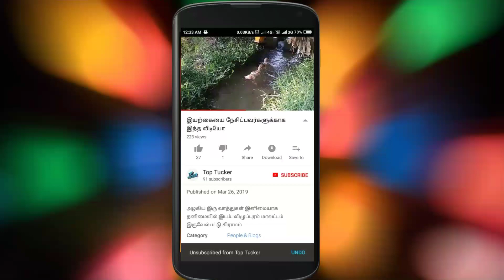அதி வேகமாக தண்ணீர் இறைக்கும் காட்சி